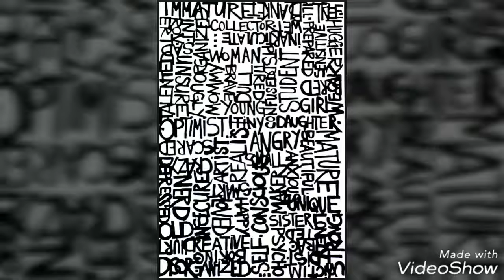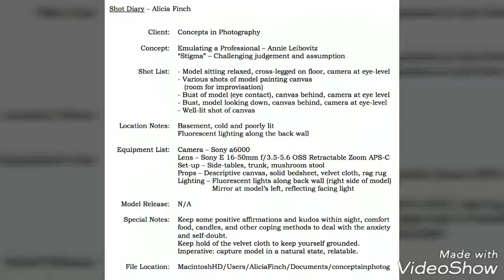Full Sail, Concepts in Photography, 4.1 Reflection